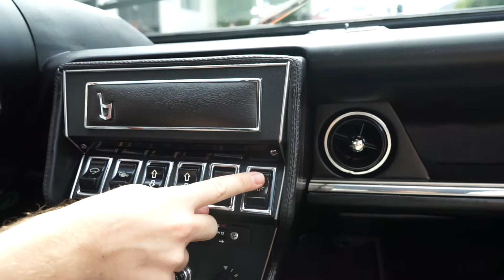Interior run-through 1972 Alfa Romeo Montreal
A quick run through of the interior workings of the Montreal.